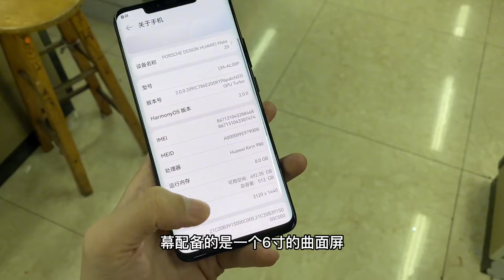三年前的 iphone 机皇苹果 iPhone xs max ，如今市场大跌2000多元市场成堆